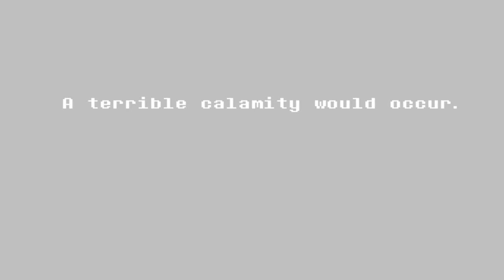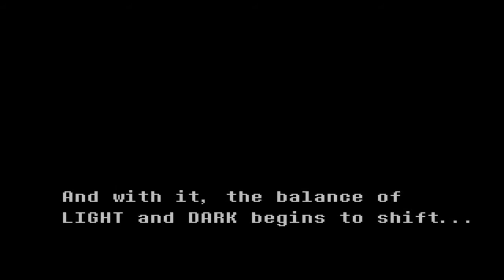DELTARUNE Part 3 - Il Castello dell'Oscurità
DELTARUNE è un Non-Sequel di UNDERTALE ambientato in un mondo alternativo a quello del primo gioco. In questa serie andremo ad esplorarlo come gioco a sé, senza fare alcuno spoiler su Undertale.